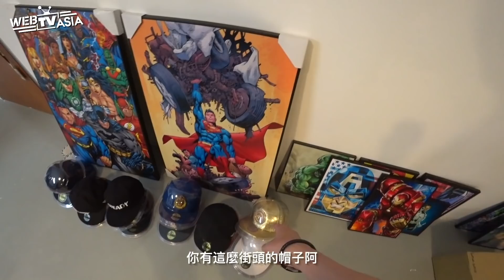首次突擊阿亞studio！我們三个在一起到底可以去到多廢？！【Dailyvlog】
各位，是不是只要我們三個人在一起，拍什麼你們都okay？

剪接：Frankie